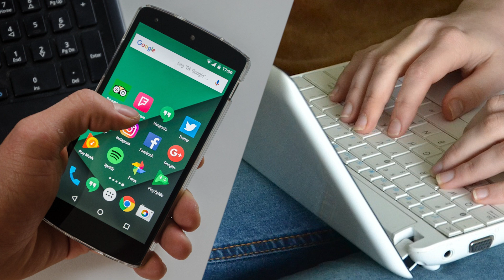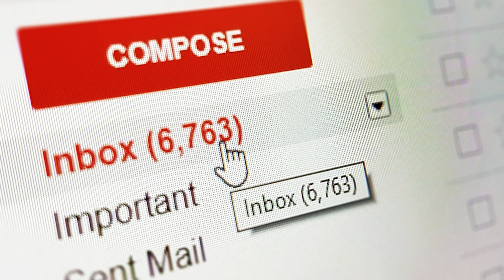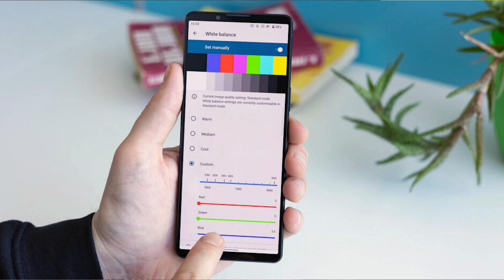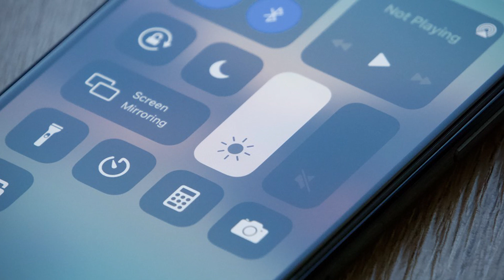1. What is Accessibility Accessibility ဆိုတာဘာလဲ?